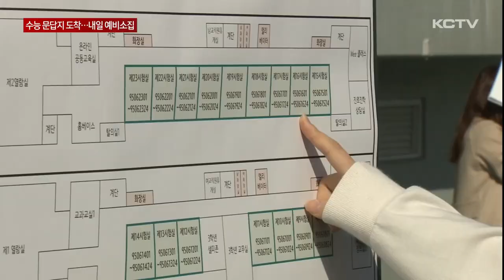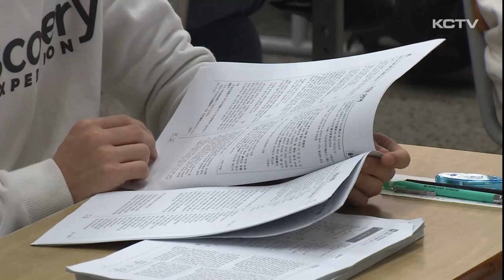수능 문답지 도착...내일 예비소집 실시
2025학년도 대학수학능력시험이 이틀 앞으로 다가온 가운데 시험 문제지와 답안지가 항공편을 통해 오늘 오후 제주에 도착했습니다.

내일(13일)은 수험표 배부와 함께 오후에는 수험생 예비소집이 진행됩니다.

경찰의 호위를 받으며 2025학년도 수능 문제지와 답안지를 실은 화물차가 도착합니다.

제주도교육청 소속 공무원들이 문답지 수량을 확인하며 지정된 장소로 옮깁니다.

보관 장소에 옮겨진 문답지는 시험 당일 새벽에 도내 16군데 시험장으로 운반될 예정입니다.

올해 수능에 응시하는 제주지역 수험생은 6천 962명입니다.

지난해와 비교해 107명이 늘어났습니다.

제주교육당국은 수능이 차질없이 치러질 수 있도록 지난달부터 전담팀을 꾸리고 만반의 준비를 해왔습니다.

특히 지난해 일부 시험장에서 정전으로 학생들이 시험 중 고사실을 옮기는 소동이 벌어졌던 터라 긴장감은 더 클 수 밖에 없습니다.

"듣기 평가 문제는 참 묘하게도 그렇게 멀쩡하게 잘 되던 그 시설이 꼭 시험때가 되면 어디선가 음향이 안 좋다든가 아니면 이런 문제가 생겨서 저도 고사장 학교는 전부 방문을 했고 지금도 하고 있고..."

수능 시험 하루 전날인 내일(13일)은 수험생들에게 주의사항을 전달하는 예비소집이 이뤄집니다.

오전 수험표를 배부받은 수험생들은 오후에는 시험장 학교를 방문해 자신의 고사실을 확인할 수 있습니다.

이 때 고사실 안으로는 들어갈 순 없고 밖에서만 자리 등을 확인해야 합니다.

수능 당일에는 수험표와 사진이 부착된 신분증, 점심 도시락 등을 챙긴 뒤 오전 8시 10분까지 입실해야 합니다.